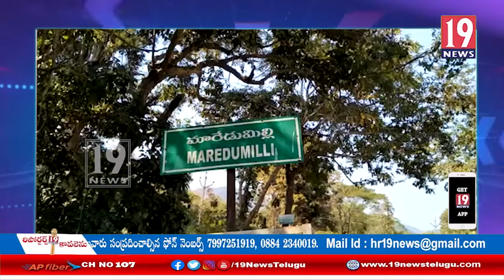సరైన రోడ్లు , వంతెనలు లేక ఇబ్బందులు పడుతున్న అడ్డ తీగల మండలం వాసులు - తూర్పు గోదావరి జిల్లా